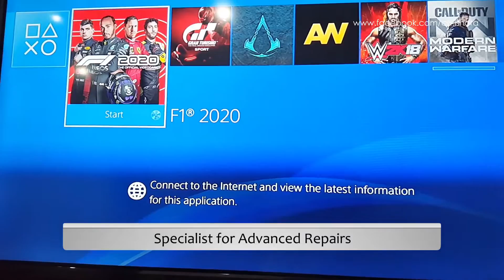PS4 Slim no power Repair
ISHARA Computer & Electronic
@Wennappuwa, Sri Lanka